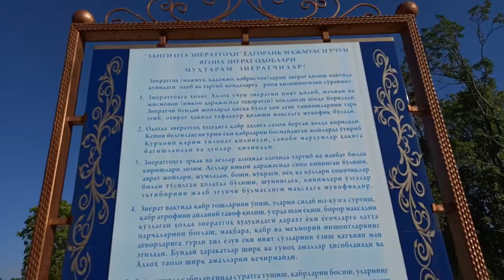Zangiota Ziyoratgohi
Mashhur Zangiata maqbarasi Toshkentdan 15 km uzoqlikda joylashgan Zangiata qishlog'ida joylashgan bo'lib, u erda XIII asrda yashagan musulmon avliyolaridan biri shayx Ay-Xo'ja va uning rafiqasi Ambar Bibi dafn etilgan. Zangiata, ya'ni "qorong'i ota" bu laqabni terining quyuq rangi tufayli olgan. U O'rta Osiyodagi barcha turkiy qabilalarning taniqli etakchisi so'fiy Ahmad Yassaviyning izdoshi asa va masjid qurib bitkazilib, hovli bezatilgan. 20-asr boshlarida minora ham barpo etilgan. Yodgorlik binolari atrofida ulkan bog ', XIV-XIX asrlardagi monumental binolar majmuasi, madrasa (XVIII-XIX asrlar), minora joylashgan masjid (1870) va qadimiy qabriston mavjud.
Maqbara Toshkentdagi eng ko'p tashrif buyuriladigan muqaddas joylardan biridir. Toshkent oilalarida har o'n ikki yillik tsikl uchun Sharq taqvimi bo'yicha ("muchal yili"), ya'ni oila a'zolaridan biri 12, 24, 36 va undan katta yoshga to'lganida Zangi xayriya sovg'asini olib borish odat tusiga kirgan. -ata. Odatda bunday to'plamga ikki metrli oq mato, oq ro'molcha, choy to'plami, bir kilogramm tozalangan shakar va palov tayyorlash uchun hamma narsa kiradi: guruch, go'sht, sariyog ', sabzi, piyoz.